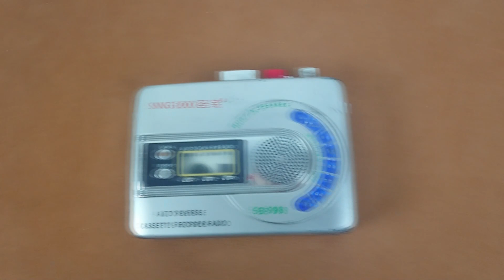Кассетный плеер SingBox SB-998